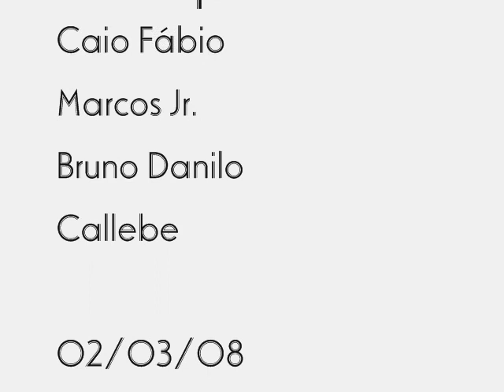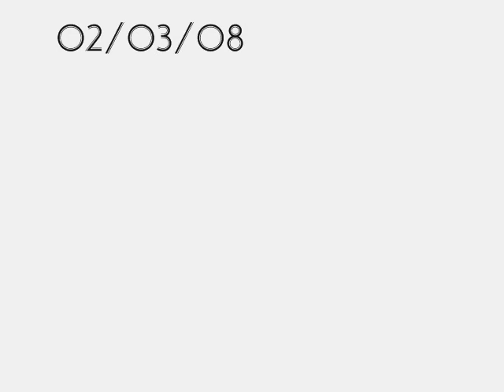Quarteto Quírios - Os Mártires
Caio Fábio, MArcos Jr. , Bruno , Callebe